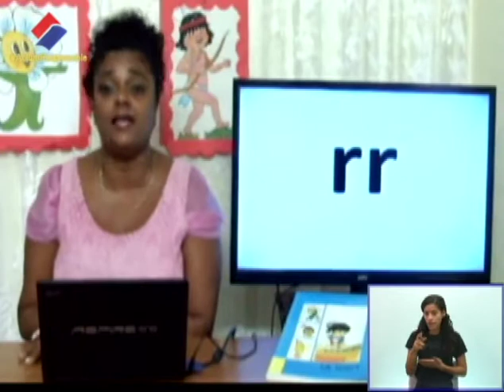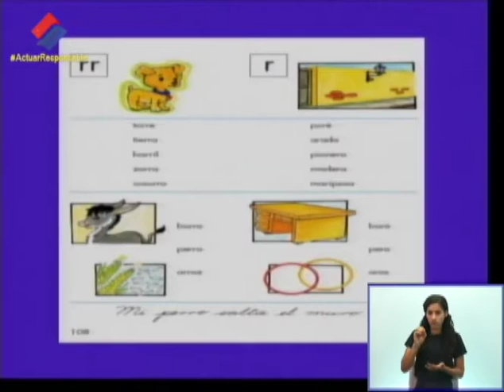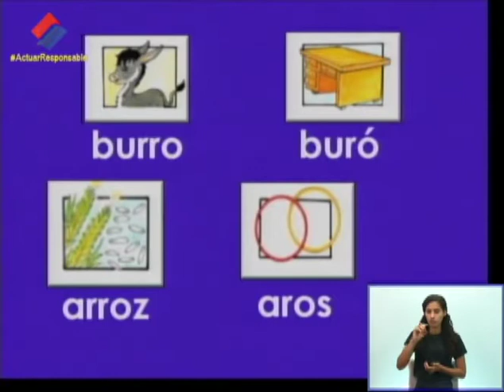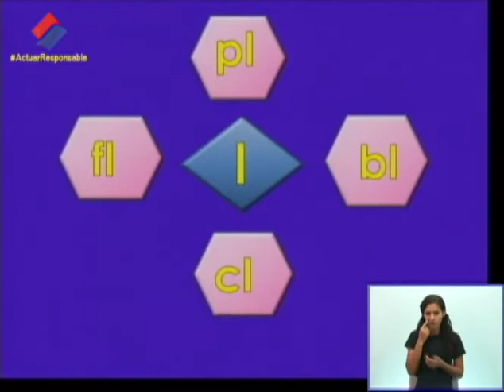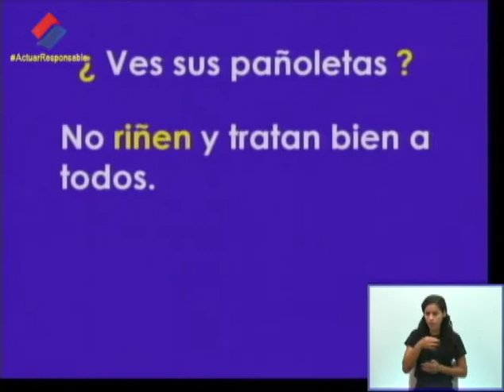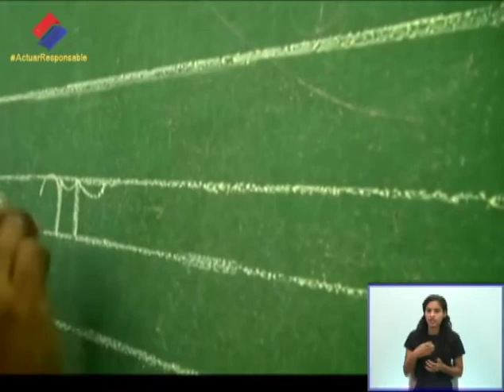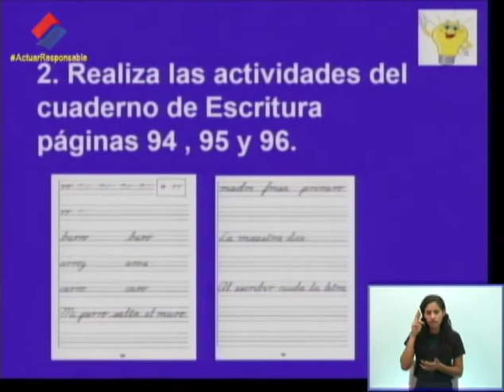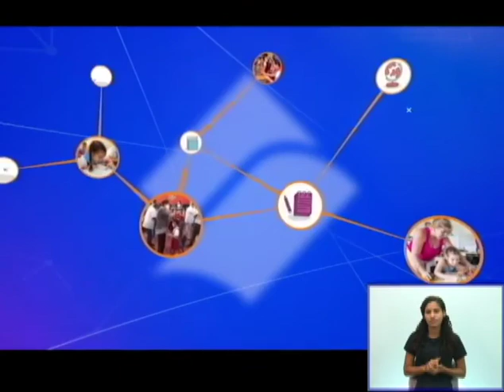Lengua Española 1er Grado y Educación Especial. 05.04.2021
Ejercitación de contenidos fundamentales